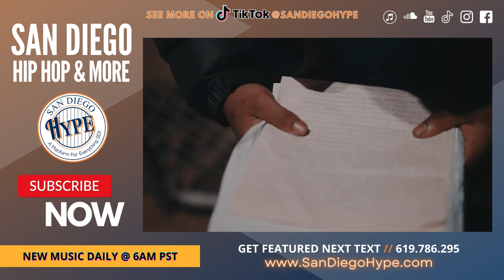TC3 - Letter To My Son (@thaonlytc3 @thomastyrell619) | San Diego Hip Hop | SD Music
Join our MUSIC  📢 community & network on Discord. A great place for artists, producers, DJs and fans to meet, listen, collab & talk. ↙️

❌ |  IMPORTANT | ❌
All submissions (music/video) and also business and/or copyright inquires 👇